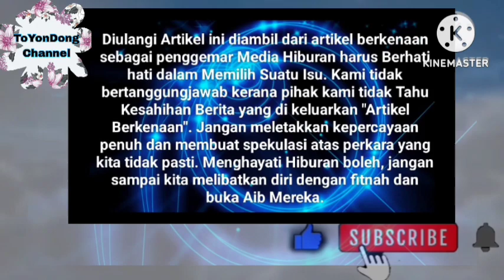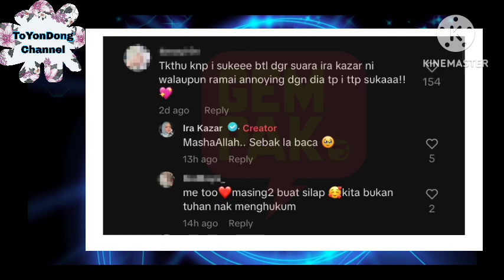Masyaallah Ira kazar Sebak Netizen Mula Terima Ira Isteri Sah Syamsul Yusof ⁉️🥹